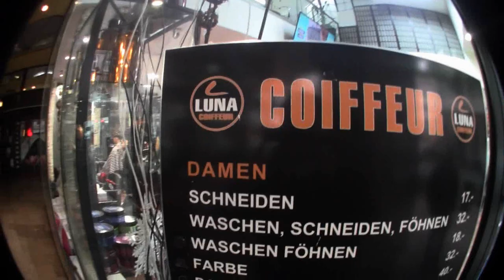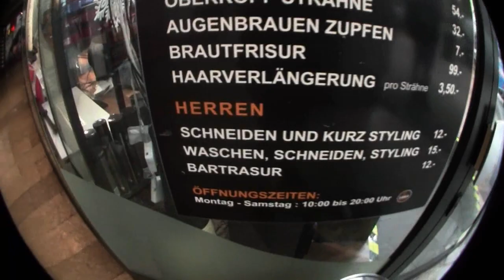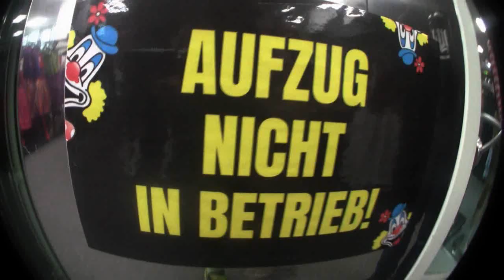Ramses im Deiters Shop [Auf Die Dikken Tour 2019]